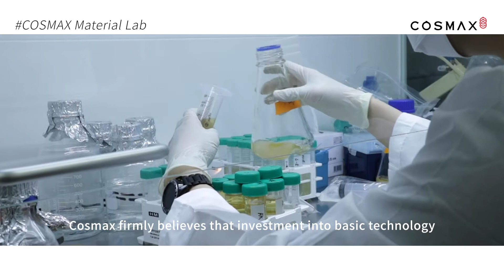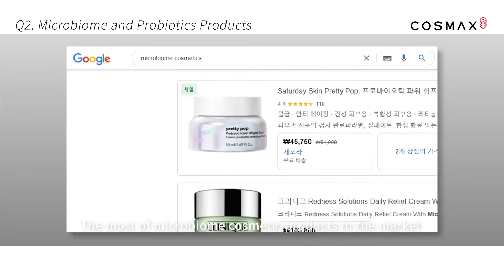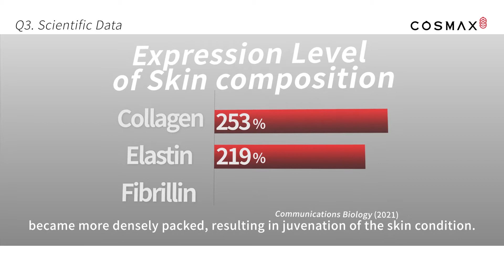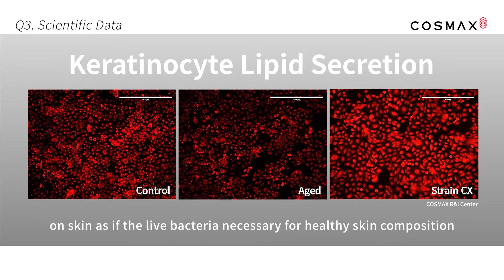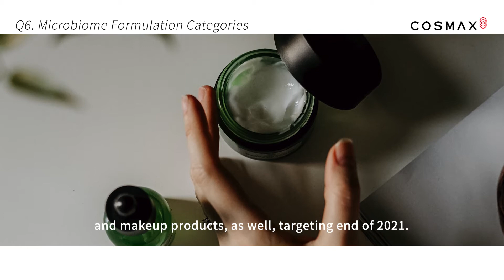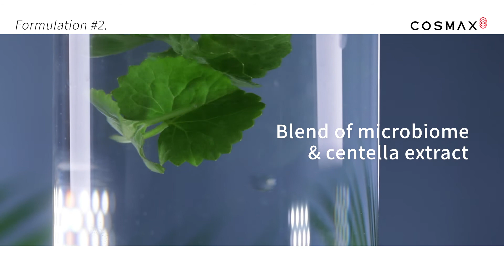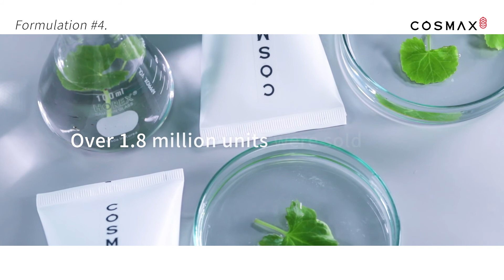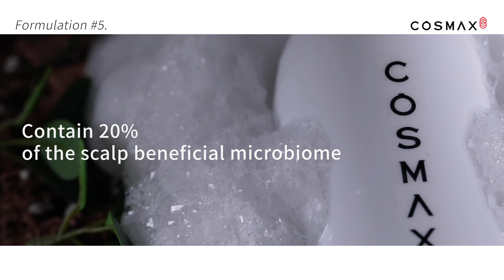COSMAX MICROBIOME TECHNOLOGY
코스맥스는 10년 간의 마이크로바이옴 연구를 통해 세계 최초로 피부 마이크로바이옴 소재를 적용한 화장품을 개발했습니다. 코스맥스가 보유한 독보적인 스킨 마이크로바이옴 소재 기술을 소개합니다.